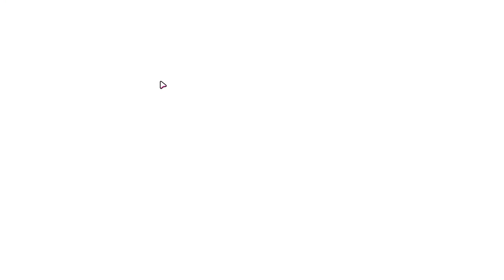Fall Guys - Watch me Fail at Fall Guys! (again)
My first proper stream! Trying out Season 2 of Fall Guys for the first time. --